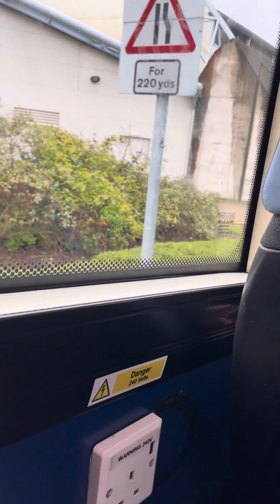Chatham bus 2 full route from chatham bus station to dockside (single)